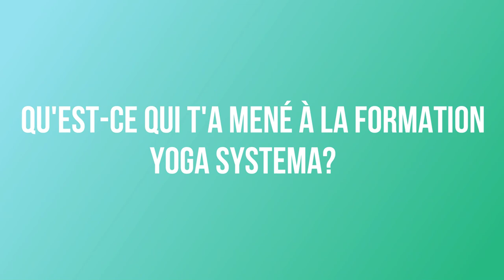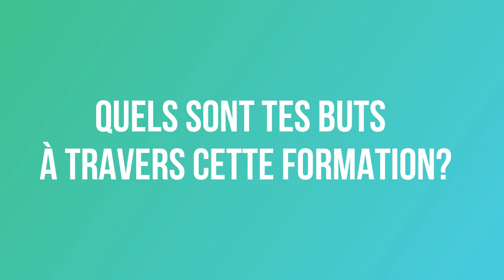Thierry, en première année Yoga Systema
Faites connaissance avec Thierry, actuellement en première année de la formation de professeur de yoga Yoga Systema.

Des vidéos de yoga, des Live Youtube et des conseils, pour tous ceux que le hatha yoga passionne !

🟢Āsana tous niveaux (postures adaptées à tous)
🟠Āsana niveaux intermédiaires (postures demandant plus d'entrainement)
🔴Āsana niveaux confirmés (postures à aborder uniquement lors d'une pratique régulière)
🔵 Prāṇāyāma (exercices de respirations)
🟣Dhyāna (exercices de méditations)
🟡Interviews, discussions, réflexions

🌟 Restons en contact en vous inscrivant en à notre RDV mensuel pour découvrir ou approfondir votre pratique